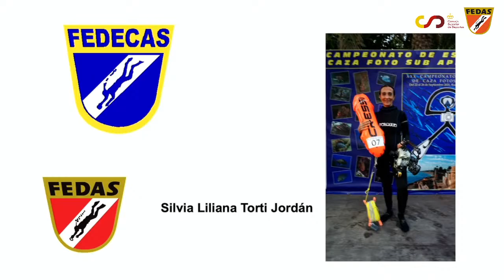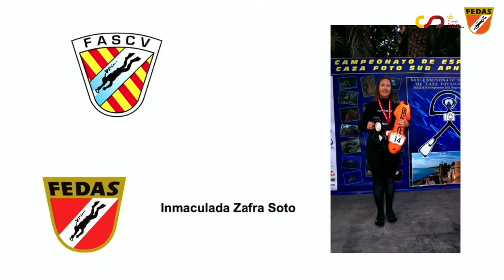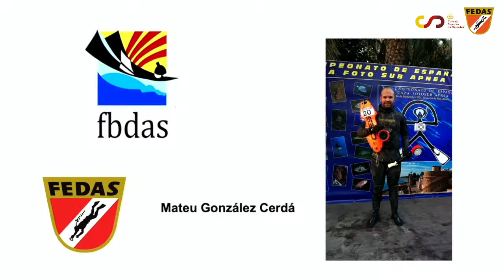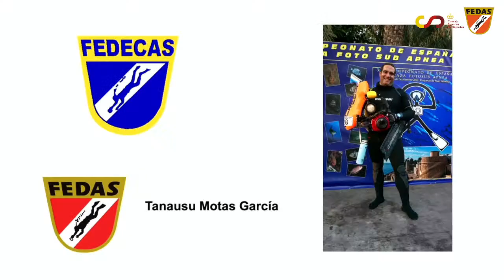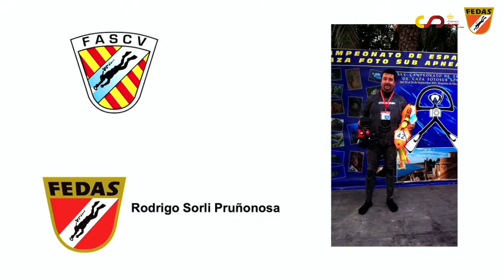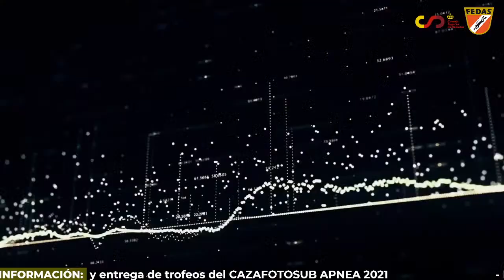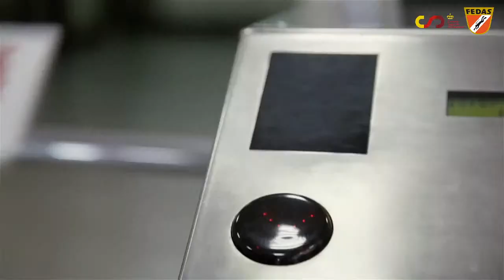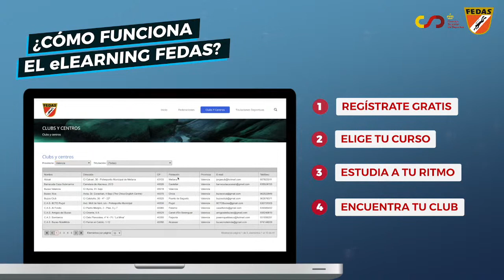[1/1] XXX CAMPEONATO DE ESPAÑA DE CAZA FOTOSUB [2021]